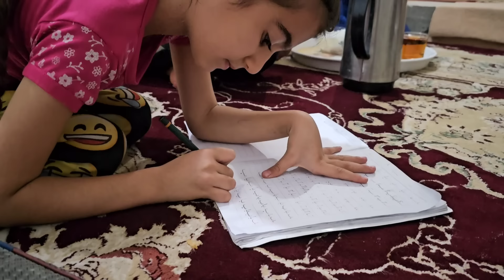The husband's conflict over the burning of the second wife's dough and her bad cooking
Mountain hard life#displacement#second wife#husband#conflict#burning dough#control#conflict husband#betrayal#loneliness#fear#husband#baking_bad#burning_dough#asepzi_bad#first wife#discomfort#danger#plan#second love#Hakime # angel# zamin